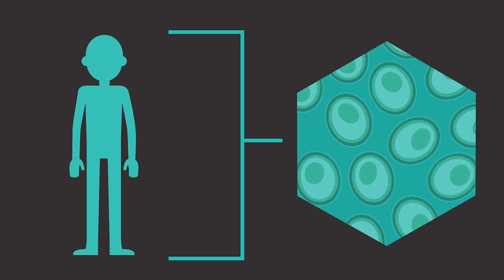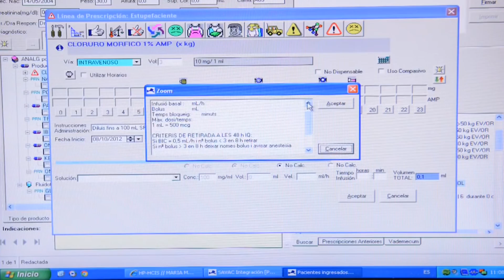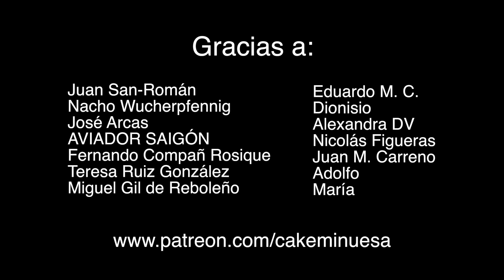VIERNES SOCIALES - ASOCIACIÓN ALBERTO 3 HUEVOS